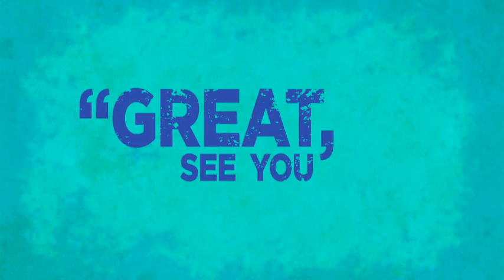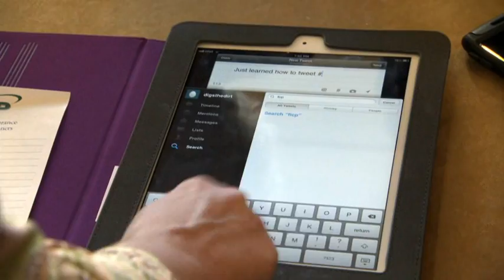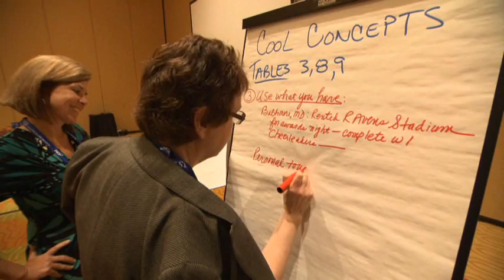2012 FICP LIVE Opening Video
Opening video from 2012 FICP Annual Conference in Los Angeles, CA.